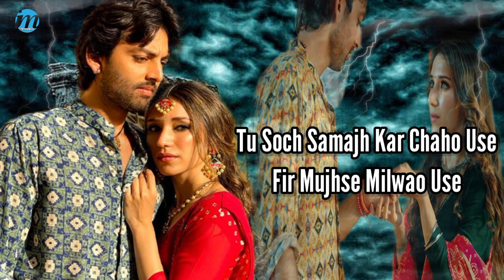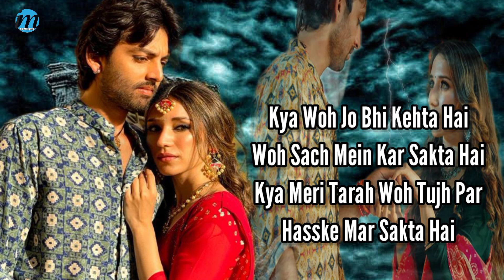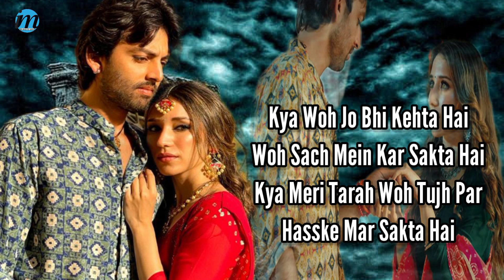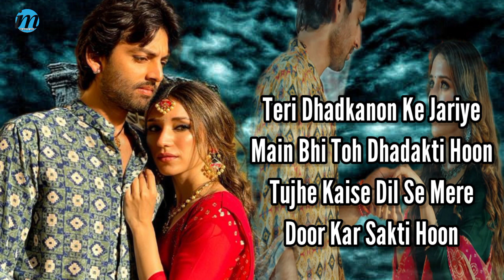Meri Tarah (LYRICS) - Jubin Nautiyal, Payal Dev | Himansh K, Heli, Gautam G | Kunaal V | Navjit B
Presenting Lyrics Video of MeriTarah Song.

Gulshan Kumar & T-Series presents 'Meri Tarah' featuring Himansh Kohli, Heli Daruwala & Gautam Gulati. Sung beautifully by Jubin Nautiyal & Payal Dev. Composed by Payal Dev herself and lyrics are penned by Kunaal Vermaa.

We hope you love listening it as much we loved creating it.

Credits:
Singer - Jubin Nautiyal, Payal Dev
Artists - Himansh Kohli, Heli Daruwala & Gautam Gulati

LYRICS:-👇

Kaun Hai Woh Duniya Mein Jo
Tujhe Mujhse Badhkar Chahne Laga
Jiske Liye Tu Haath Mera
Ek Pal Mein Chhod Ke Jaane Laga
Tu Soch Samajh Kar Chaho Use
Ek Din Mujhse Milwao Use
Main Bhi Toh Dekhun
Pyar Mein Woh Kya Kar Sakta Hai
Kya Woh Jo Bhi Kehta Hai
Woh Sach Mein Kar Sakta Hai
Kya Meri Tarah Woh Tujh Par
Hasske Mar Sakta Hai
Bahut Fark Hota Hai
Yoon Saath Muskurane Mein
Haath Thamne Mein Aur
Zindagi Beetane Mein
Jeene Marne Ki Baatein
Karke Bhool Jaate Hain
Kya Kisi Ka Jaaye Jhoothe
Khwaab Sa Dikhane Mein
Tum Galiyon Mein Apni Bulao Zara
Mere Jitne Kaante Bichhao Zara
Bina Uff Kiye Kya Inpe
Woh Bhi Guzar Sakta Hai
Ab Yaad Rakhega Kaun Kise
Yeh Waqt Ko Tai Kar Lene De
Karde Khushiyon Ki Baarish Uss Par
Aankh Mujhe Bhar Lene De
Na Shor Hua Aawaz Hui
Jab Jab Dil Sacha Toota Hai
Puchho Sabse Se Sabko Apne
Chahne Walon Ne Loota Hai
Na Aas Rahe Na Saans Rahe
Hum Bhi Patthar Ho Jayenge
Tum Ho Jayoge Gairon Ke
Hum Toh Khud Ke Hi Na Ho Payenge
Ho Payenge
Teri Dhadkanon Ke Jariye
Main Bhi Toh Dhadakti Hoon
Tujhe Kaise Dil Se Mere
Door Kar Sakti Hoon
Jaisi Bhi Raahein Chahe
Haan Main Chal Sakti Hoon
Tujhe Dekh Kar Jeeti Hoon
Tujhpe Mar Sakti Hoon